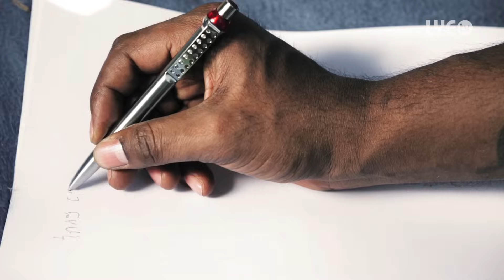LYE.tv - Ftsum Beraki - Tesfa Aleni | ተስፋ'ለኒ - New Eritrean Music 2017